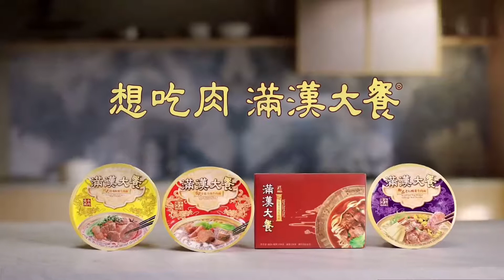Xiao Zhan 肖战 on Man Han behind-the-scenes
Credit: Man Han's Weibo account